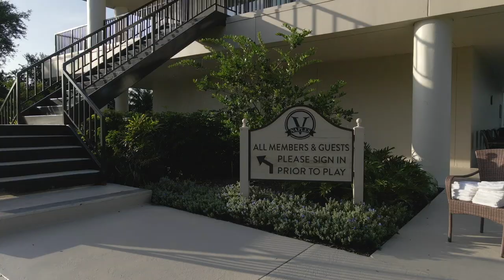One of the Best Racquet Facilities In Naples - Vineyards Country Club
The Vineyards Country Club racquet center has recently undergone extensive improvements. Locally, Vineyards Country Club's racquet center is considered one of the top racquet sports clubs in Naples due to the top tier condition our facilities are kept.

The bi-annual maintenance to twelve of our tennis courts are as follows:

·  Removal/disposal of existing line tapes on five of the courts

·  Scarification and disposal of existing “dead” material to reach fresh clay

·  Replenishment of material to meet 1” standards (as needed)

·  New Har-Tru is laser-graded to provide proper ½ percent slope

·  Roll-out of new Har-Tru/clay court until flat and smooth on all courts

·  Measurement and installation of line tapes on five of the newly resurfaced       courts

·  Installation of aluminum nails to secure court in place